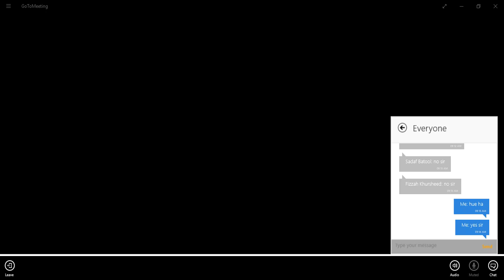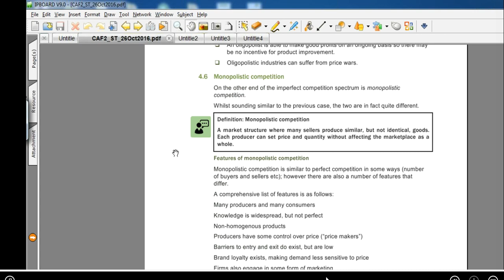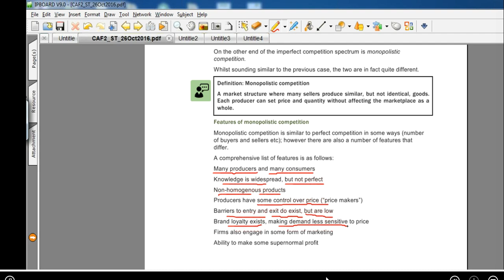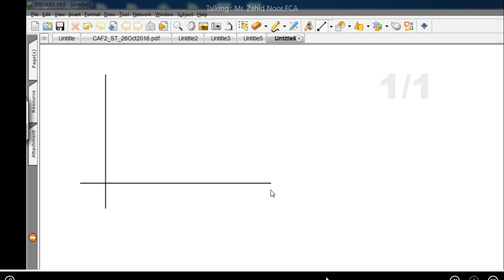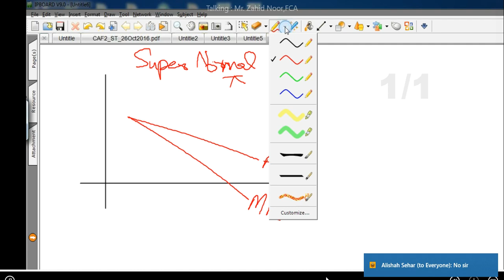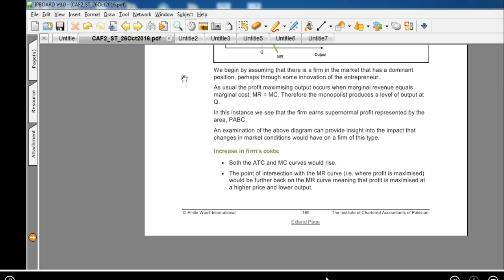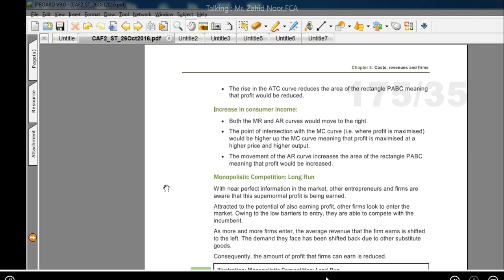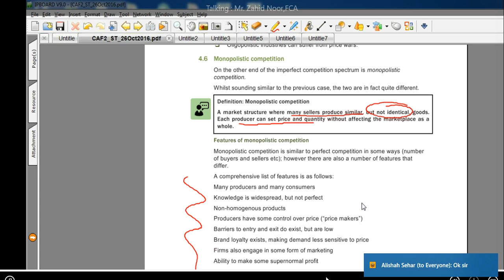lecture-39 Introduction to economics and finance CAF-02-----------ICAP